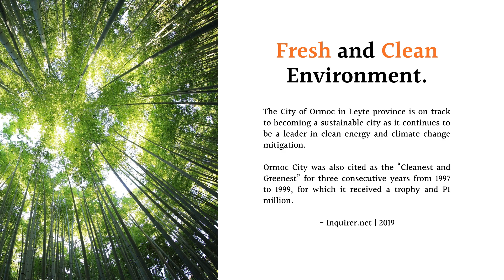Why choose Leyte?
Leyte is a province in the Philippines located in the Eastern Visayas region, the eighth largest island in the Philippines by land area. Its capital is the city of Tacloban. Leyte is situated west of Samar Island, north of Southern Leyte, and south of Biliran. To the west across the Camotes Sea is the province of Cebu.

Here is a Historical and interesting fact about Leyte:
1. The First Mass in the Philippines is believed to have happened in Limasawa, and also the landing of General Douglas MacArthur.

2. Leyte today is notable for the geothermal electric power plants in Ormoc.

3. It is where the  Battle of Leyte Gulf happened, the largest naval battle in history.

Leyte is full of history and where you can enjoy your stay. if you want help in looking for your best home, let us help you. Feel free to message or hit us an email.

Mobile Number:
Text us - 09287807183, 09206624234